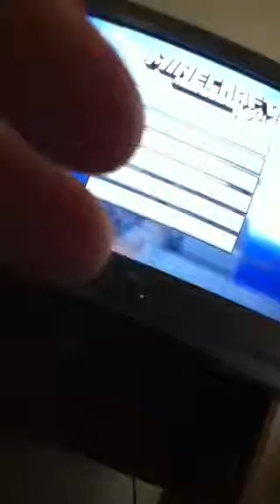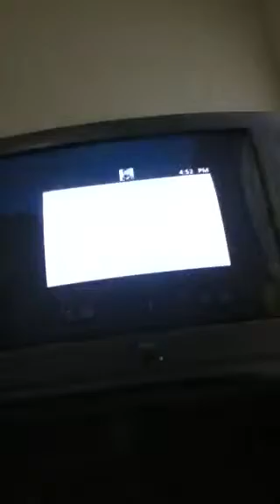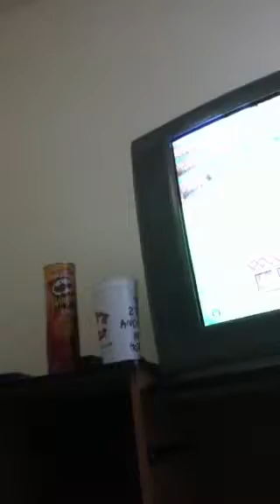Lets play minecraft w/phillip